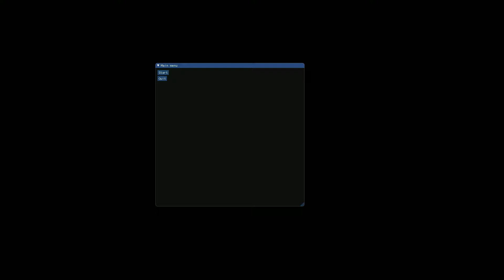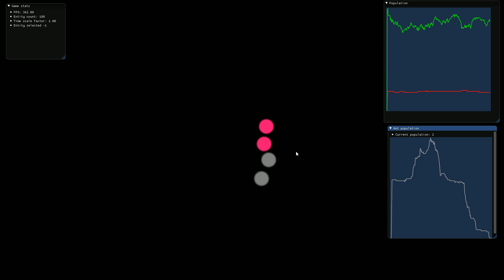When you start a new game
Just when you thought you'd got the hang of it.